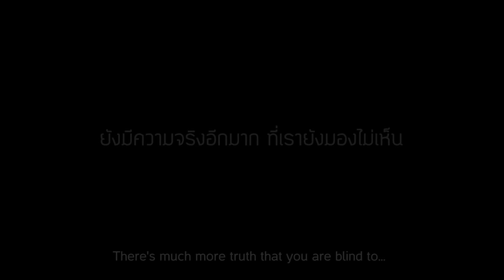Heartbraking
Watch this and you wil change